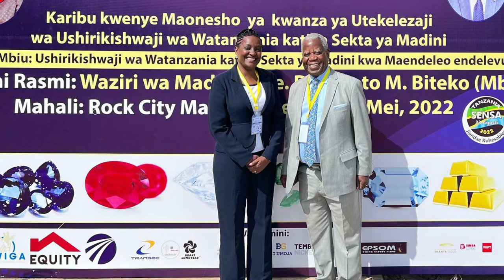Dr Betty Kwoko Mgimba at UONGOZI Institute 5th Graduation 2022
“Leadership is a privilege, it must be impactful,” says Dr Betty Kwoko Mgimba at UONGOZI Institute 5th Graduation

A leader must be impactful for the greater good, according to leadership inspirational speaker, community leader and bank executive, Dr Betty Kwoko Mgimba.

Speaking shortly after graduating at the UONGOZI Institute 5th Graduation Ceremony on 13th May 2022 in Dar es Salaam,  she expressed gratitude for acquiring new leadership skills set from the institution that will enable her to serve her motherland, Tanzania better.

Dr. Betty Mgimba was among 41 new generation post graduate leaders from both public and private institutions who graduated from the government of Tanzania's premier leadership institution at an event presided by the Deputy Minister of State President’s Office, Public Service Management and Good Governance (PO-PSMGG), Mr Deogratius Ndejembi. The institution equips Tanzanian and  African leaders to deliver inclusive and sustainable solutions for their nations and Africa.

Dr Betty, currently the Head of Customer Service & Experience in Equity Bank Tanzania, resonated with the institute's board chair's words, Ambassador Ombeni Sefue that no matter how "divinely gifted with leadership traits you are, Uongozi Institute can still help you become a better leader."

She said the Postgraduate Diploma in Leadership (PGD) has dramatically motivated her to become a better version of herself and bring impactful change.

Being part of 117 both Certificate and Postgraduate carefully selected leaders who had a chance to graduate is a milestone intellectually, career-wise and education-wise, she noted.

"I have learned a great skill set during this one-year-long course, and I'm confident enough that I can practice what I've learned by passing on those ten different modules that we have gone through to ensure that I am a more relevant person in the community."

Dr Betty said she believes that everyone has a divine purpose of placement in a country, institution or community. For her, she said she believes in divine purpose fulfillment in Tanzania in a vital assignment to serve.   "I remember it was John F. Kennedy who said that do not ask what the country will do for you but see what you can be able to do for your country, and so for me, it is about serving and doing good for mother Tanzania in whichever capacity,"

"I'm looking at leadership in whichever capacity as growing into more relevancy whenever I stand. It is about being able to help my community and serving better," she said. She expressed sentiments that Uongozi Institute had helped expand her mind on how she can be more useful as a leader for the nation. The institute offered her the training working in cahoots’ with Finland’s Aalto University Executive Education (Aalto EE), which offers thought-provoking executive education and leadership development services globally.

End